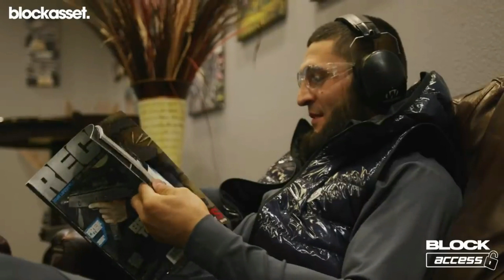Khamzat Chimaev Funny moments Part 2 - THE BROMANCE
Khamzat and Darrent Till take on the world like Step Brothers feat guest Francis Ngannou, Connor Mcgregor and more in this hilarious compilation